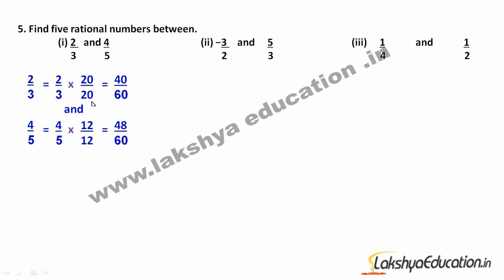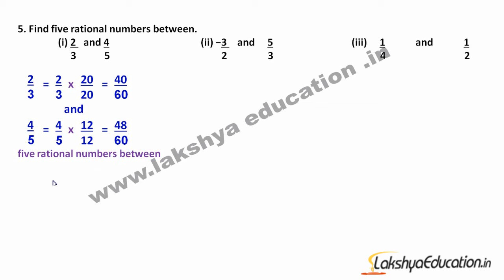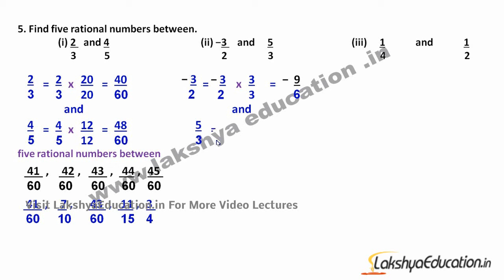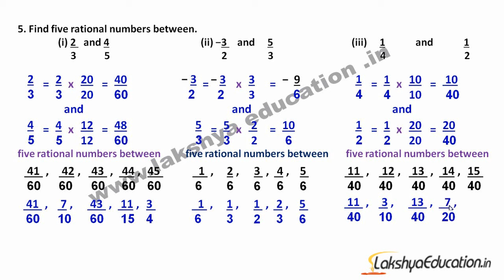NCERT Solution for Class 8 Maths - Rational Numbers – Exe.2 -Que. 5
Try practice Test questions for Rational Numbers 2

for moreThis video is a part of class 8 maths video series made my lakshyaeducation.in to help students understand maths easily ans. score good marks in exams. These videos are based on NCERT and CBSE Syllabus of class eight in all Indian schools. coming soon more then 600 videos in this series. this is just one of those class 8 mats videos. to watch more videos either look in to our YouTube channel or visit our website Lakshyeeducation.in
rational number
rational numbers
irrational numbers
real numbers
what is a rational number
rational numbers class 7 cbse
properties of rational numbers
rational numbers don't memorise
rational and irrational numbers
rational
mixed numbers
rational numbers and irrational numbers
number system
mathematics
write a decimal as a fraction
class 9 maths
don't memorise maths
what are rational numbers
what is rational number
set of rational numbers
rational numbers definition
rational numbers introduction
ratinal numbers tricks
a rational numbers between 2 by 3 and 3 by 4